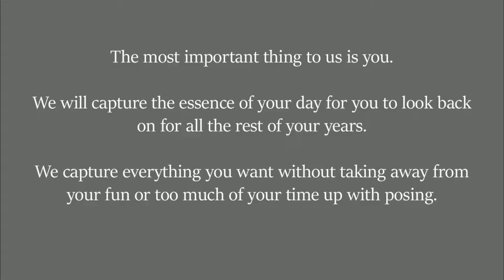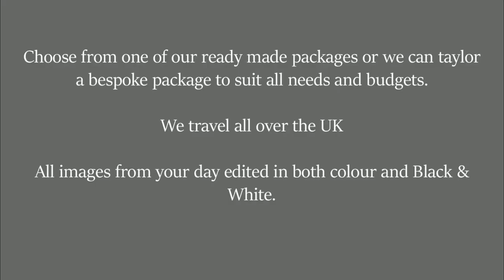CD wedding Photography Advert 2019